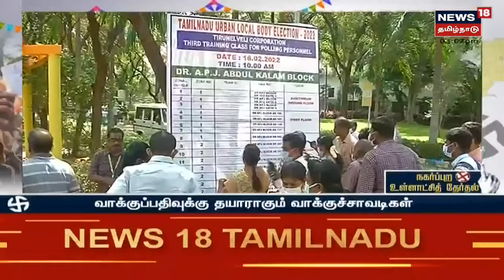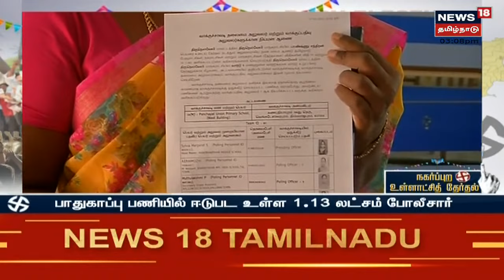TNPSC Exam | குரூப்-2 தேர்வுகளுக்கு பிப்ரவரி 23-ம் தேதி முதல் விண்ணப்பிக்கலாம்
குரூப்-2 தேர்வுகளுக்கு பிப்ரவரி 23-ம் தேதி முதல் விண்ணப்பிக்கலாம் என்று TNPSC அறிவித்துள்ளது. | செய்திகளை துல்லியமாகவும் துரிதமாகவும் வழங்கும் தமிழகத்தின் முதன்மை செய்தி தொலைக்காட்சி உங்கள் நியூஸ் 18 தமிழ்நாடு.